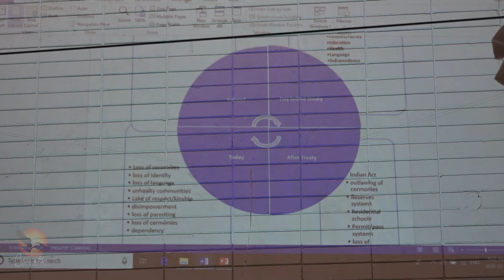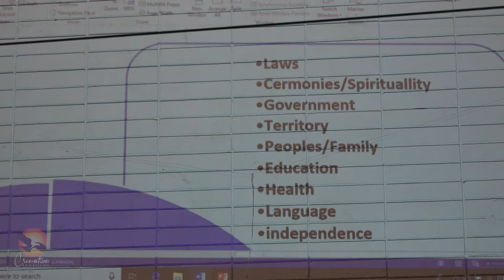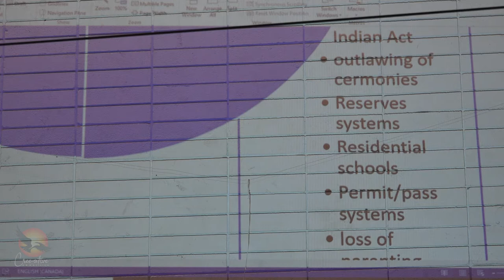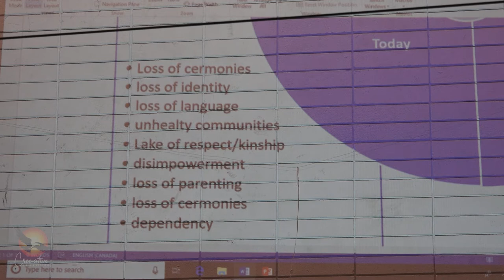Education Conference Keynote Speaker 2 - Wallace Fox